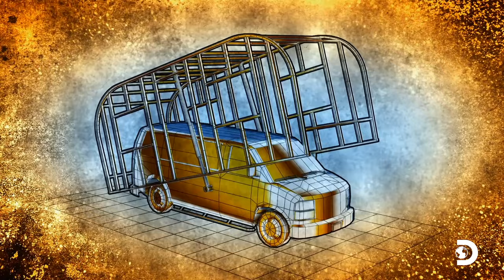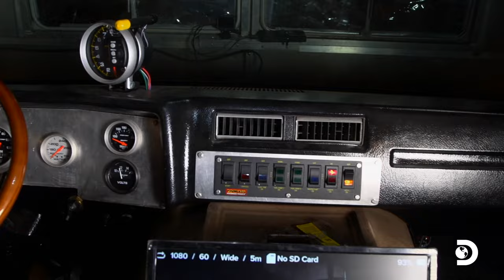Drag Racing at 100 MPH in a Camper? | Street Outlaws: Farmtruck and AZN